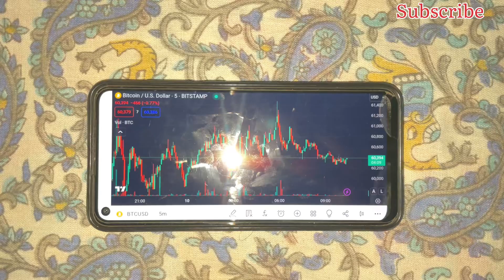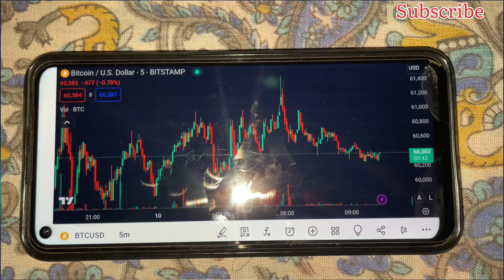My First Video On Youtube || Daily Routine Video And Trading Video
My First Video On my Youtube channel .